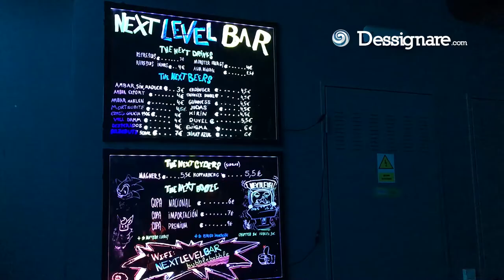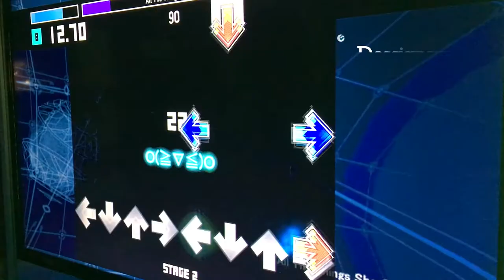Maravilloso Arcade Bar en Madrid 👾 🇪🇸 | Next Level Bar | Dessignare VLOG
Estamos de paso por Madrid, España y nos dimos una escapada por NEXT LEVEL ArcadeBar.

¡Un bar lleno de nostalgia, videojuegos y buenos tragos!